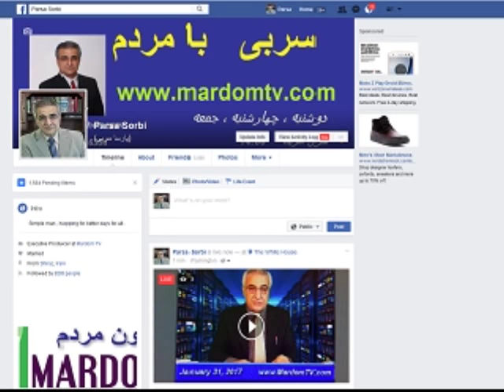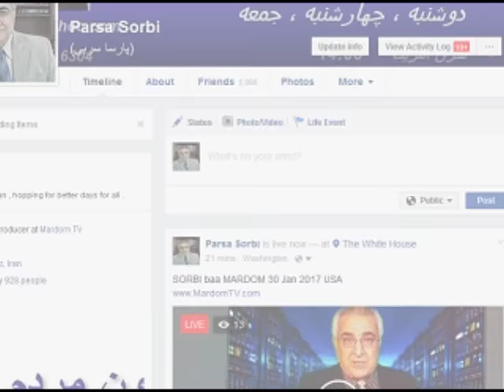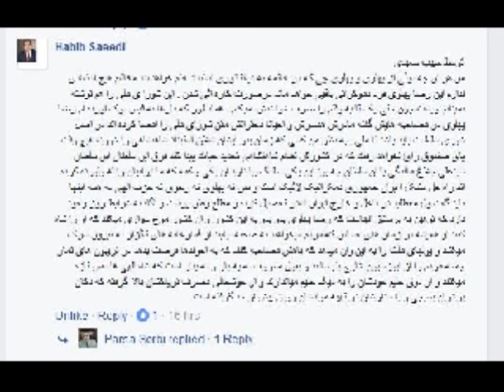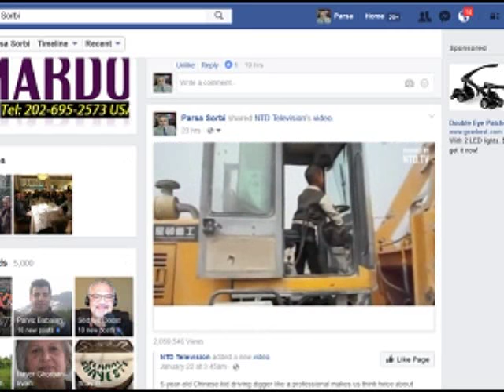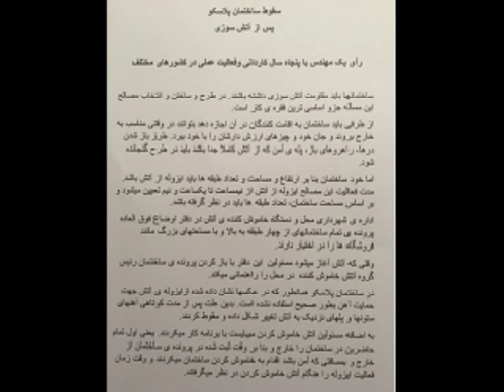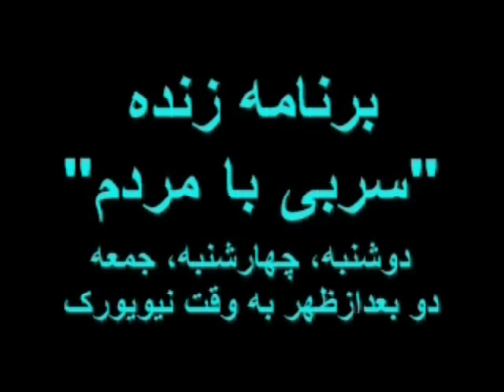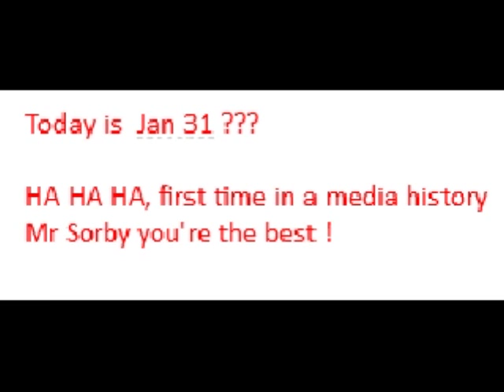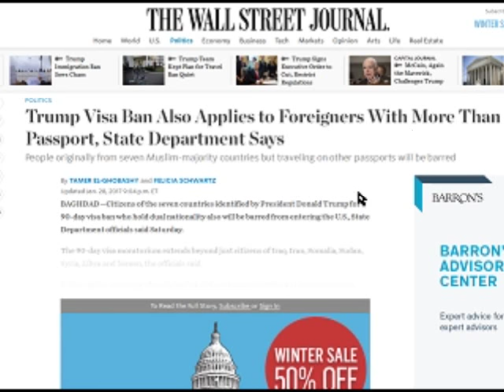Sorbi 2017-01-30 * Persian TV * Mardom TV usa * ​سربی با مردم ​